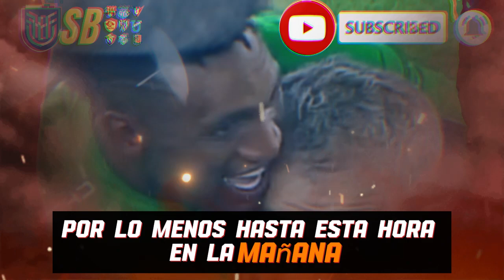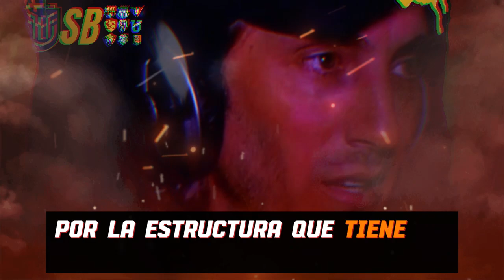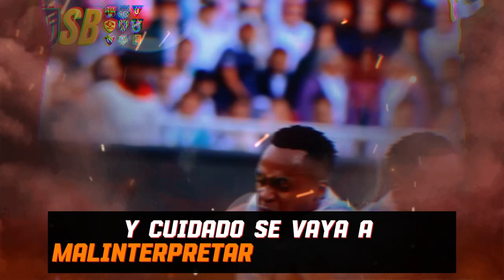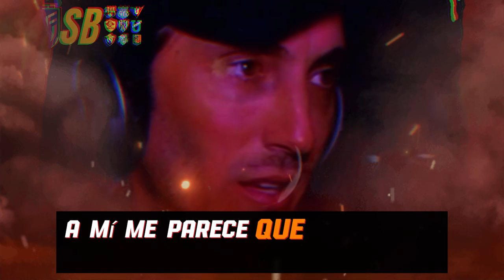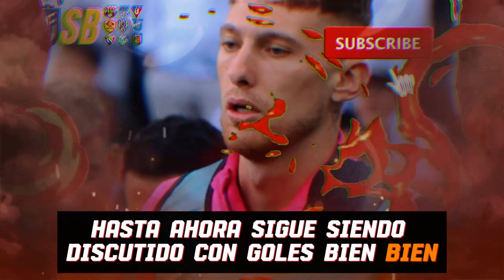LUIS ZUBELDIA NO CONTINUARA EN LIGA - LA LOTERIA DE LOS PENALES ES ASI LIGA GANO SU ESTRELLA 12